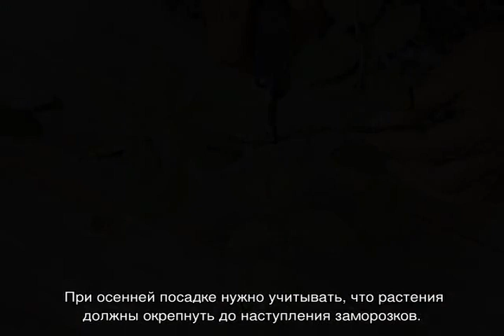Роза Ферст леди (First Lady) — характеристики и описание сорта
Роза Ферст леди (First Lady) — характеристики и описание чайно-гибридного сортового кустарника, история создания. Техника выращивания срезочного сорта роз Первая леди, как ухаживать за шрабом, особенности цветения.